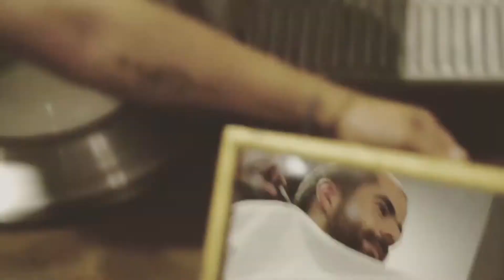Mükemmel Saç Tasarımları & Kaliteli Hizmet / GENT'S İSTANBUL ERKEK KUAFÖRÜ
Kadınlara dair her şeyin bulunduğu kadınca yaşam programları videoları